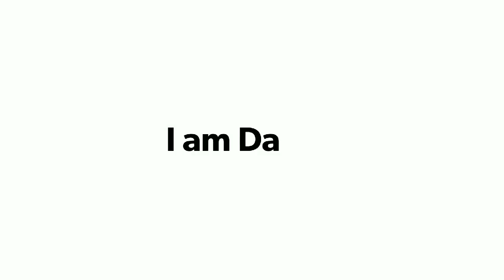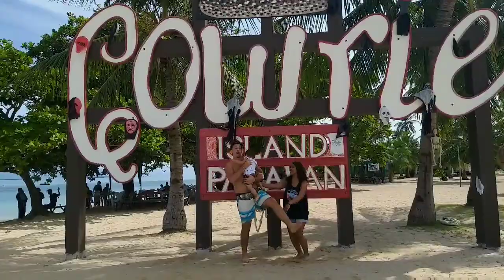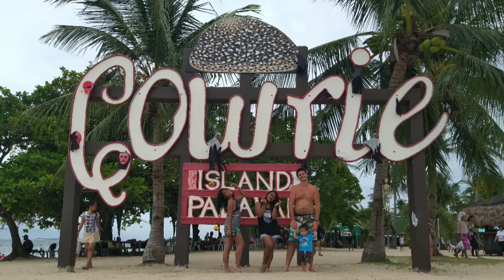COWRIE ISLAND 2018 w/ Fambam and friend (Palawan)